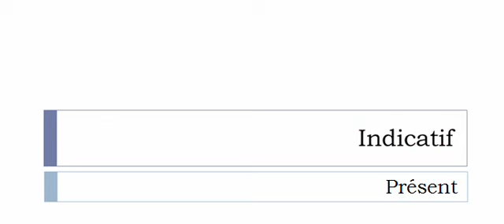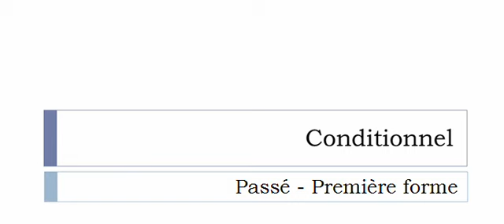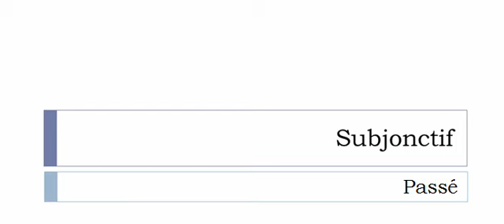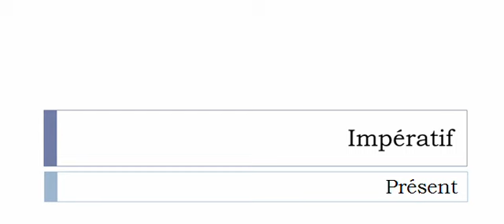Französisch lernen = Konjugation = Indigner